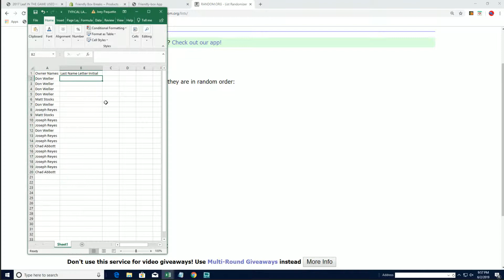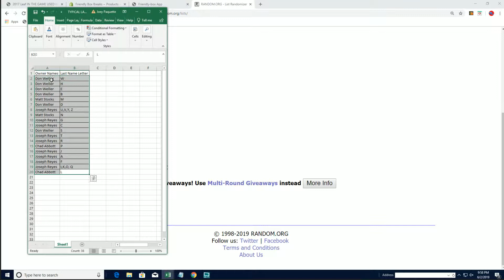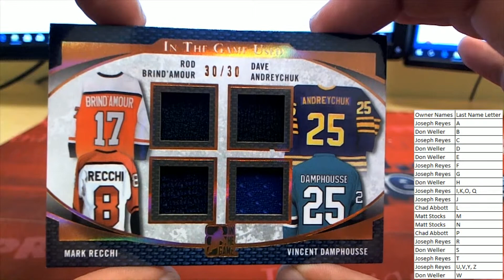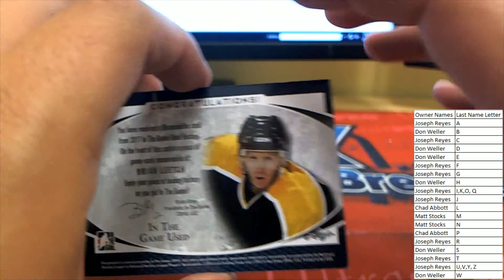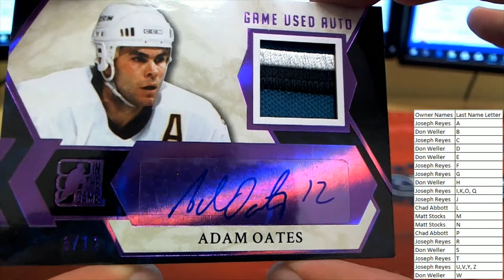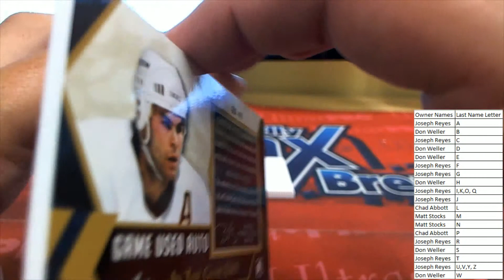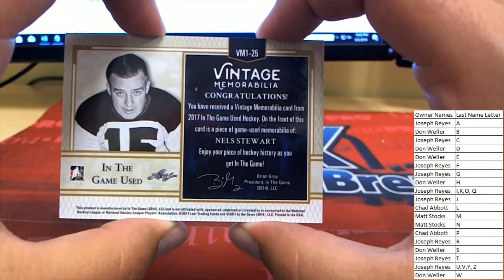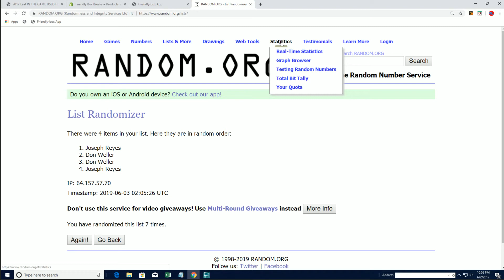2017 Leaf IN THE GAME USED Hockey ID 17LEAFITGUH109